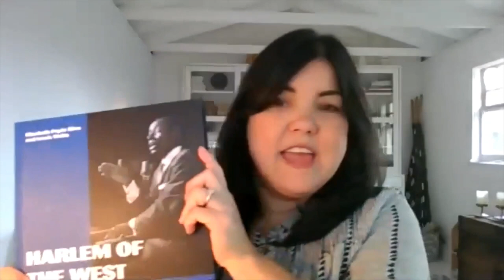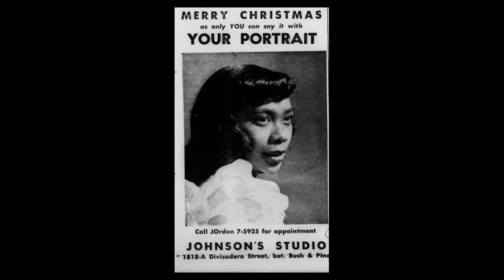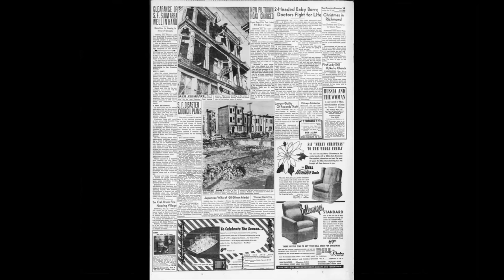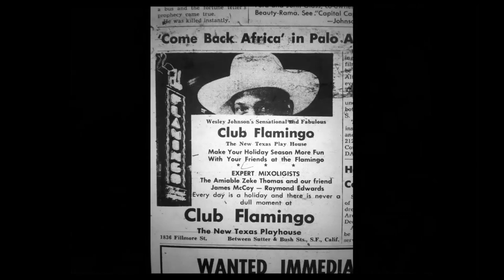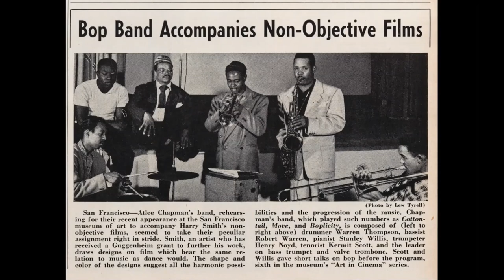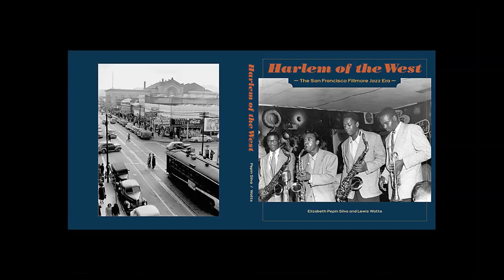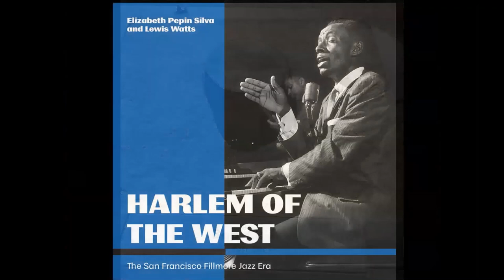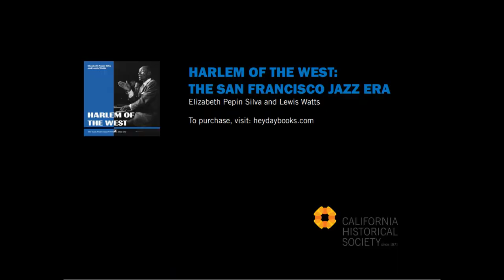Harlem of the West: The San Francisco Fillmore Jazz Era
In the 1940s and 50s, the twenty-block-radius known as the Fillmore District was home to over a dozen nightclub clubs where many legendary African American musicians performed. The multicultural neighborhood, populated by African Americans, Japanese Americans, and Filipino Americans, was one of the few areas where people of color could go for entertainment. In their book Harlem of the West: The San Francisco Fillmore Jazz Era authors Elizabeth Pepin Silva and Lewis Watts chart the emergence of this exciting place in time with restored images and oral accounts from residents and musicians. They join CHS for a virtual discussion about how the book came to be.

Elizabeth Pepin Silva is a writer, photographer, and documentary filmmaker. she has been writing about the Fillmore and its jazz scene since taking a job as historian and day manager of the Fillmore Auditorium by Bill Graham Presents in the late 1980s.

Lewis watts is a photographer, archivist, and Professor Emeritus of Art at UC Santa Cruz, with a long-standing interest in African American visual history. His artwork has been exhibited or collected by major museums across the country and abroad.